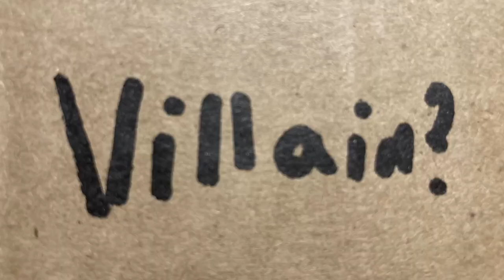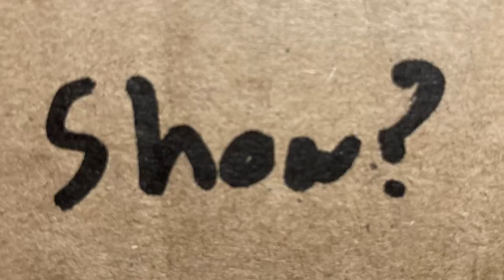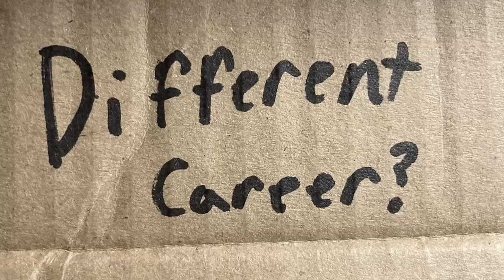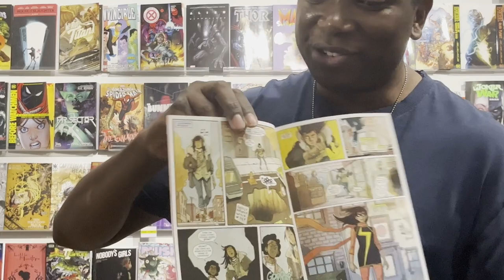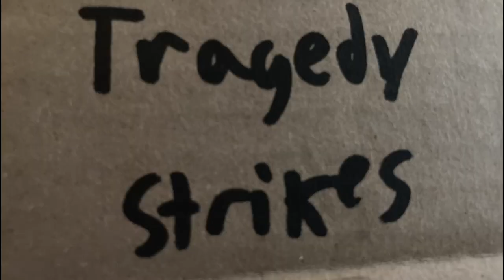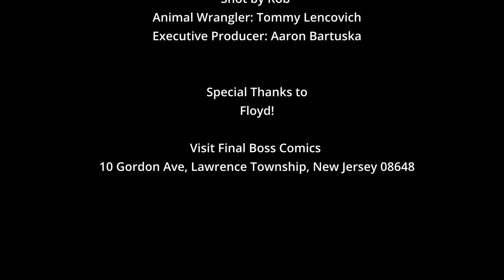Final Boss Comics: The Documentary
Made by Rob Flemm and Tom Lencovich